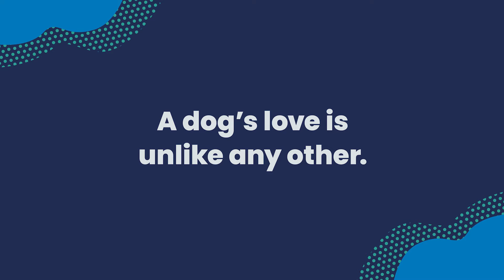Dishwasher :15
Got a big job to do?  Get a best friend to help.  Yet another reason a dog's love is like no other.

Visit Maricopa County Animal Care and Control and Adopt. For Dogs' Sake.

maricopa.gov/pets